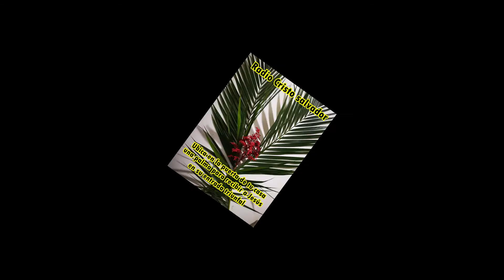RADIO CRISTO SALVADOR, DOMINGO DE RAMOS CON ORACION 2020